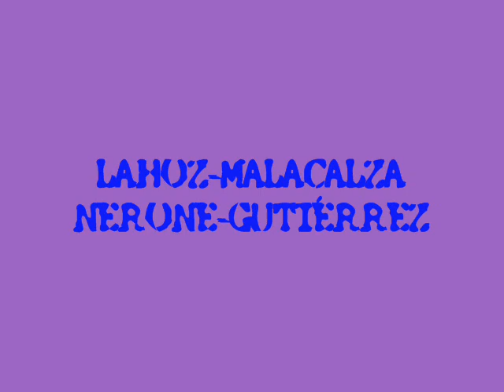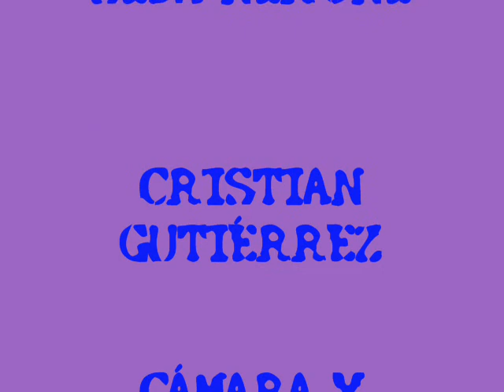PPT VALENCIA08. Willy-Gastón * Seba-Cris.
Partido de cuartos de final entre Lahoz-Malacalza y Nerone-Gutiérrez en Tutempo2a2, durante el PPT de Valencia08. Con imágenes del público asistente intercaladas ojo.